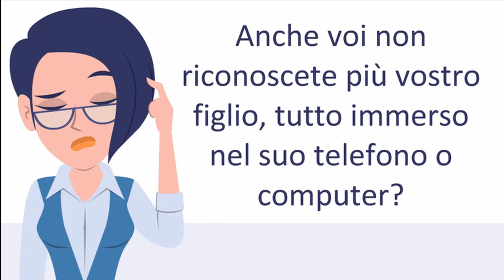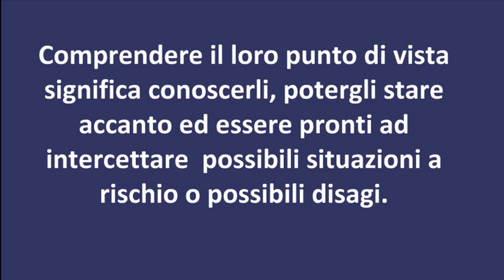Genitori e adolescenti - videogame e ritiro sociale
Un confronto con esperti può essere un utile sostegno per i genitori con figli adolescenti, che mostrano criticità rispetto all'utilizzo di videogame o tendenze al ritiro sociale